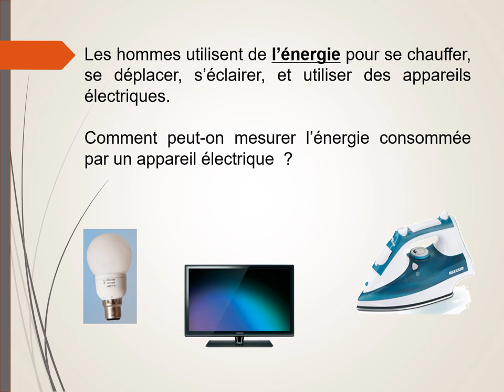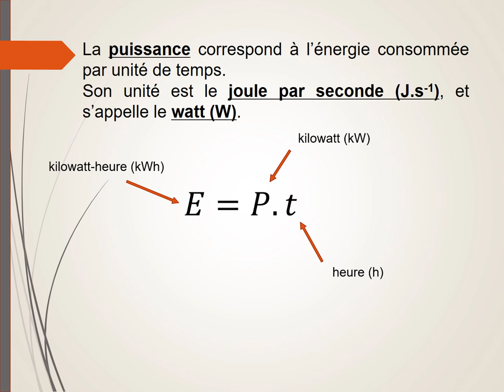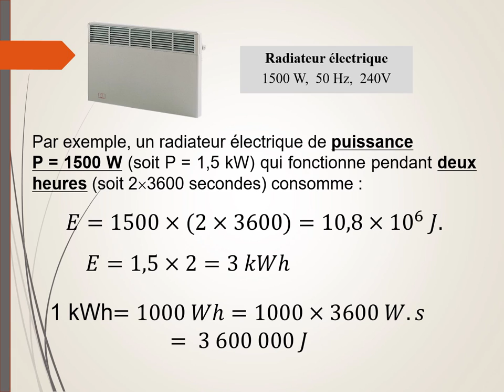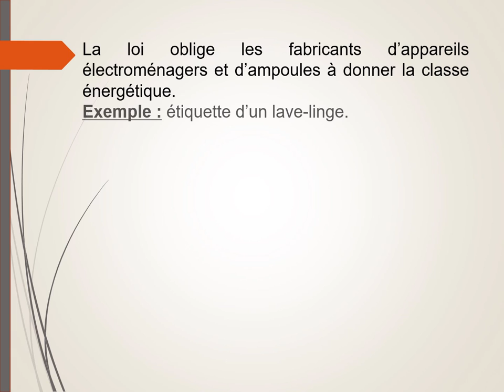La relation entre puissance et énergie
Comment quantifier l'énergie consommée par un appareil électrique ? Relation entre puissance et énergie.
Unités et relations entre les unités (kWh ou J).
Comment réduire la consommation d'énergie ?
L'étiquette de classe énergétique.